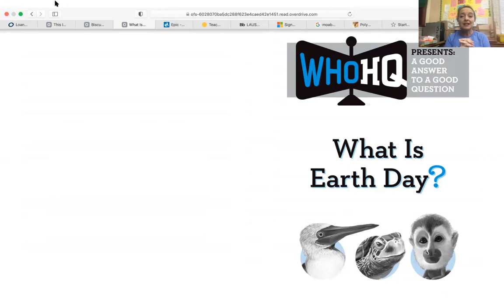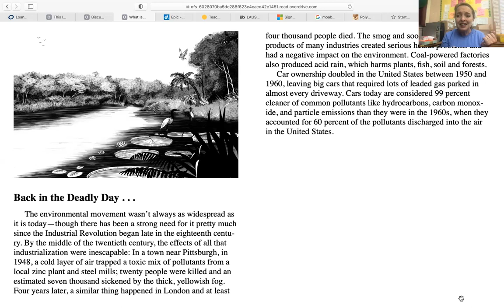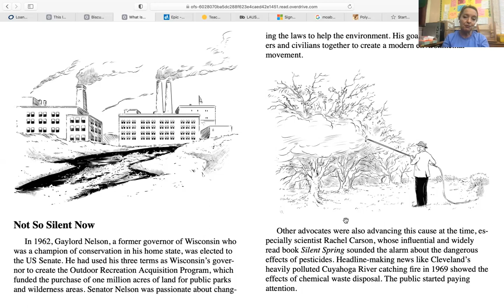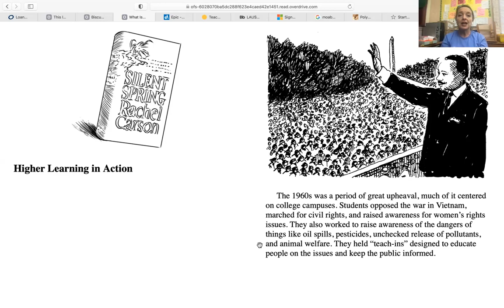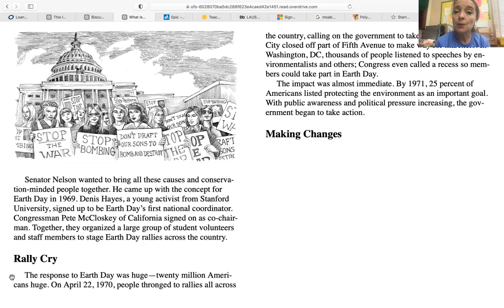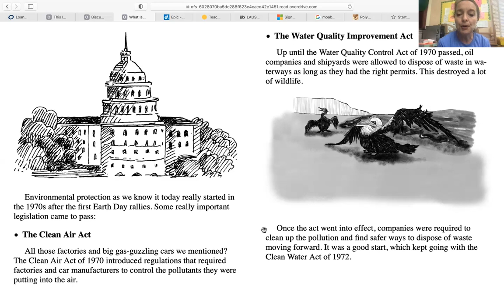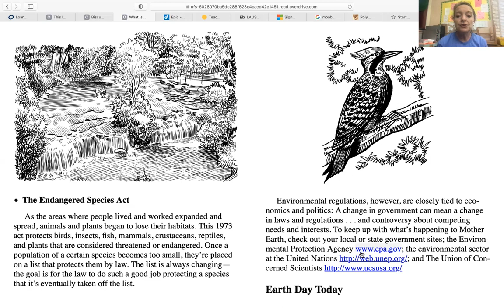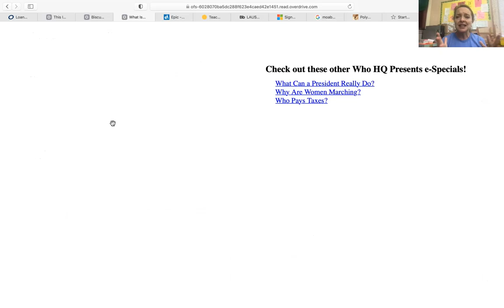Who HQ: What is Earth Day?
(Best for upper elementary/middle school)